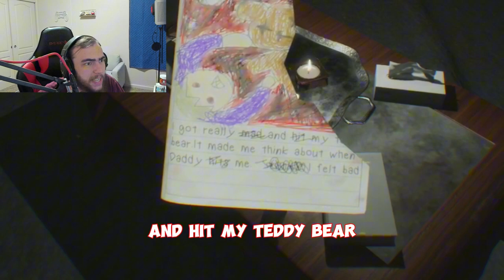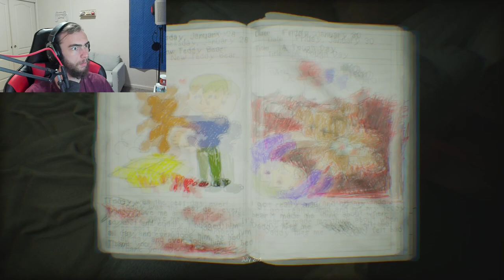ENOUGH WITH THE LONG HALLWAYS - Can't Revert (ENDING)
Watch as juicyqc navigates through a terrifying game full of jump scares, ghosts, and a never-ending hallway. Can they make it through the scares and find their way out? Tune in to find out!